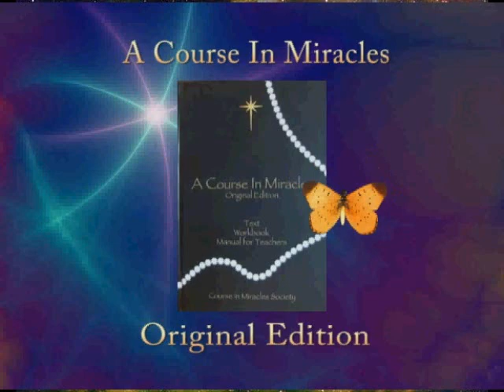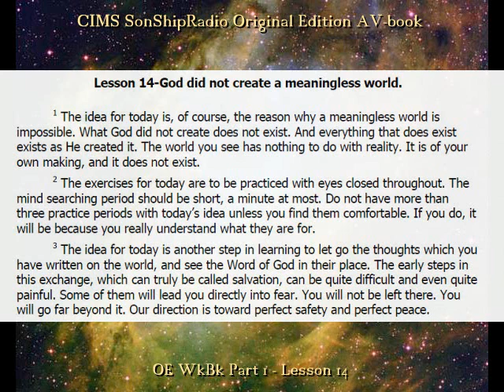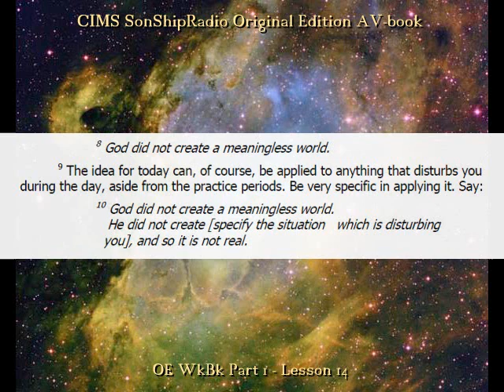OE Lesson 14 -- CIMS SonShipRadio (av)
OE Lesson 14 -- "God did not create a meaningless world."